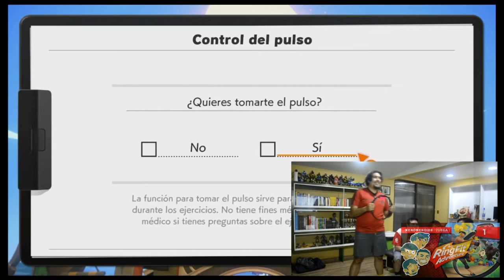Xenomenoide Presenta: Lo Mejor de Noviembre 2019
En este capítulo de Xenomenoide, vemos los mejores momentos de noviembre 2019, donde nos enfocamos en los éxitos del momento e intentamos entender a Hideo Kojima, mientras peleamos contra un alien, y salvamos al mundo de monstruos y zombies.

Seal: vinsel_castro
David: dc.alley
Mario: mariiokennedy
Javi: javierdernt

Xenomenoide

Xenomenoide